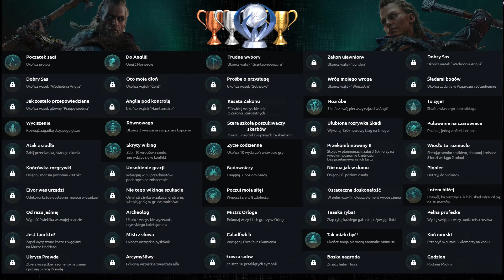Assassin's Creed Valhalla 100% Odc.58 - Córki Leriona: Regan [Zagrajmy w / Walkthrough]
Witam serdecznie 😃

Zapraszam do oglądania mojej serii z gry Assassin's Creed Valhalla 100%.
W trakcie tej serii będziemy wspólnie platynować tą zacną produkcję stworzoną przez firmę Ubisoft. Tak więc będziecie mogli zobaczyć wszystkie aktywności jakie są do wykonania w grze czyli główny wątek fabularny, wszystkie misje poboczne oraz wszystkie wyzwania potrzebne do odblokowania 100% osiągnięć.

Odcinek 58 serii Assassin's Creed Valhalla 100% zawiera misje:

 - Córki Leriona: Regan
 - Kopiec: Wzgórze East Cape

Zagrajmy w Assassin's Creed Valhalla | Zagrajmy w AC Valhalla
Let's play Assassin's Creed Valhalla | Let's play AC Valhalla
Assassin's Creed Valhalla Gameplay Walkthrough | AC Valhalla Gameplay Walkthrough